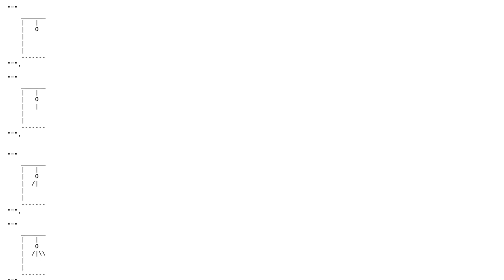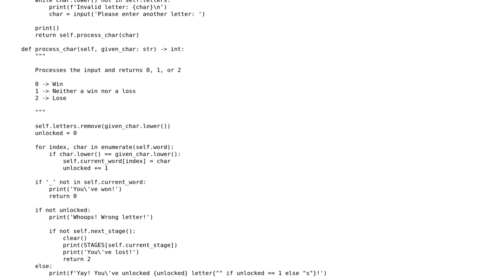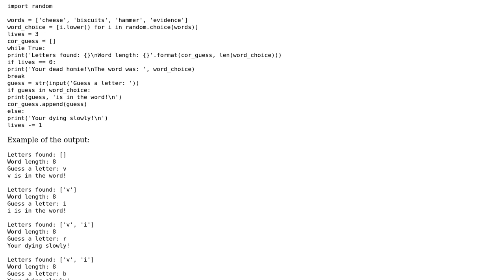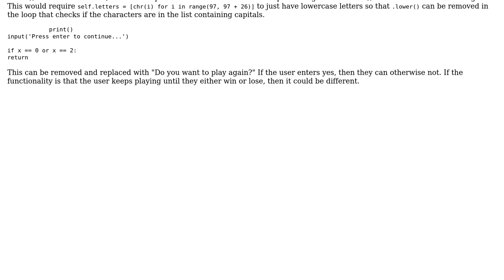Code Review: Single player Hangman in Python (2 Solutions!!)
Code Review: Single player Hangman in Python

With thanks & praise to God, and with thanks to the many people who have made this project possible! | Content (except music & images) licensed under CC BY-SA | Music | Images & others | With thanks to user Sriv user Barb user alexyorke and the Stack Exchange Network Trademarks are property of their respective owners. You are responsible for your own actions.